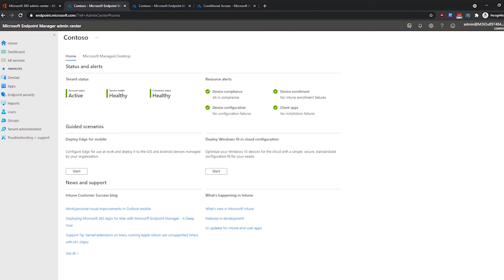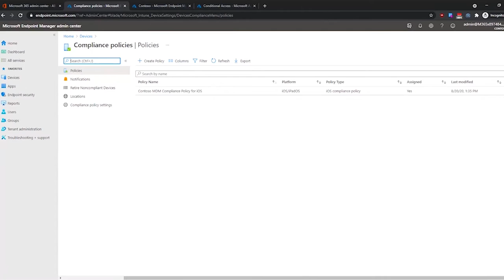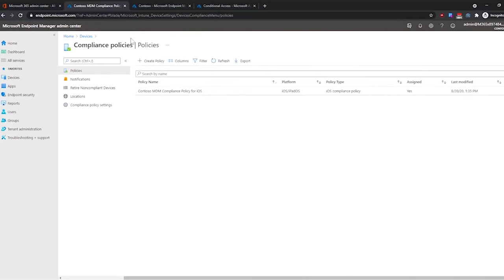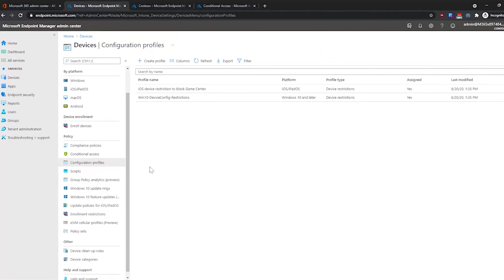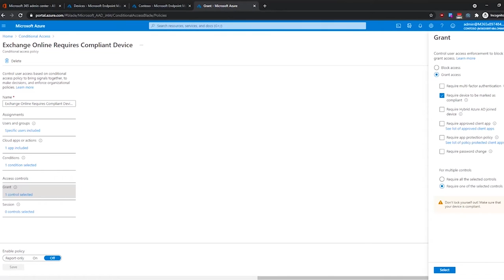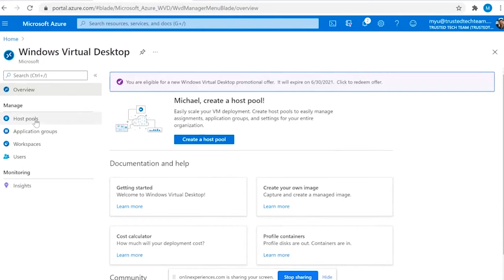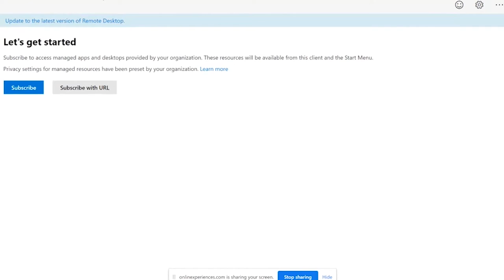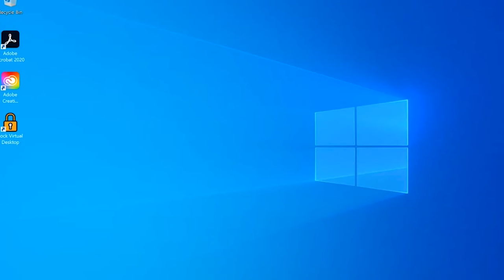Leveraging Microsoft 365 with TTT: Administrating a Remote Workforce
Remote work has changed the IT world, and it has rustled so many businesses out of their comfort zones. Luckily, we came prepared with a team full of licensing experts, system architects, and duct tape ready to patch up your business' infrastructure and pass on some hard knowledge to keep you updated.